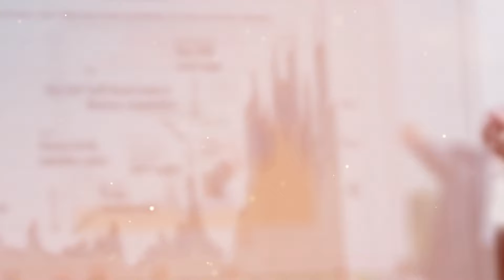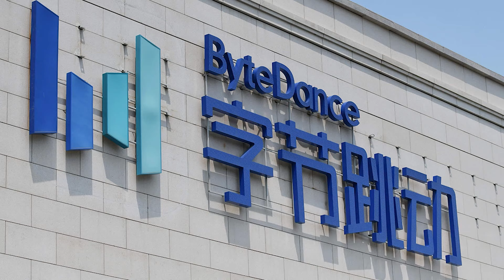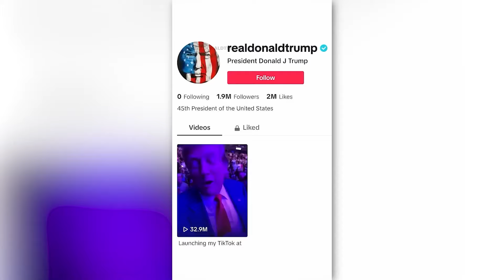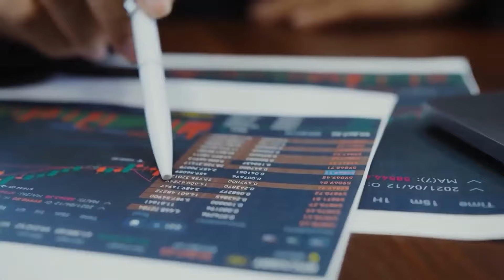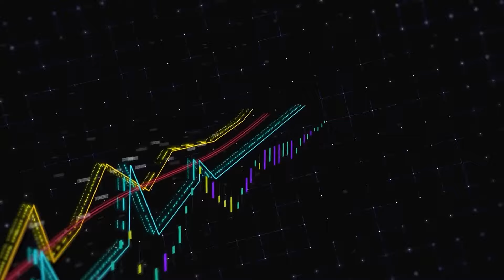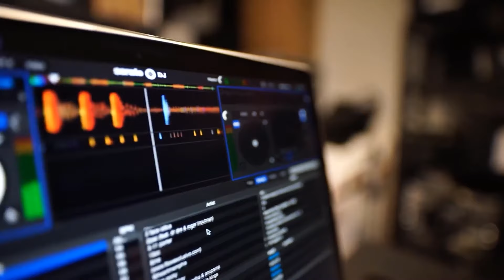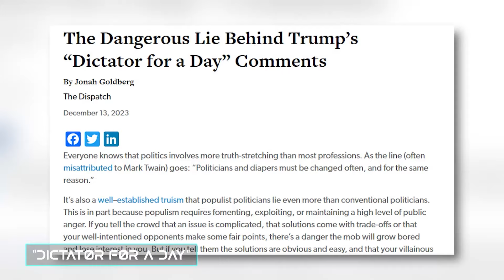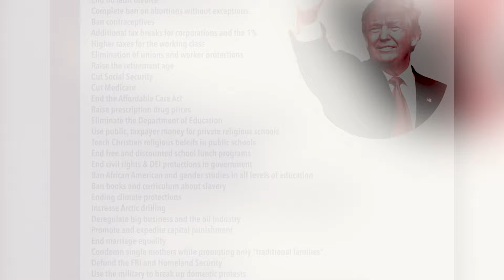Elon Musk JUST Revealed What The US Government Is Trying To Hide From You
Elon Musk Unveils What the US Government May Be Concealing. The Trump campaign has sparked  complicated debates around the globe. Some people view his actions as a threat to democracy, while others believe he is working to restore it in the United States. Many feel there’s something larger at play beyond typical political disagreements. Tucker Carlson for instance, had a major change in his views, especially after Donald Trump’s assassination attempt. However, in a different surprising story, Elon Musk just revealed what the US Government is trying to hide.

Check Out This Video:
Elon Musk JUST Revealed What The US Government Is Trying To Hide